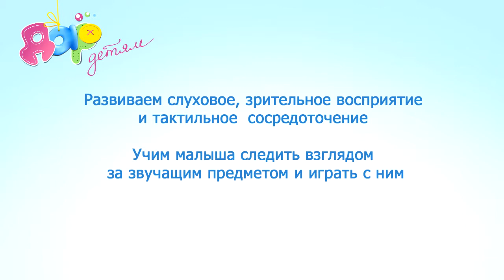Музыкально-ритмическая игра "Колокольчик"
Игра способствует развитию слухового, зрительного и тактильного восприятия.
Учит малыша следить взглядом за звучащим предметом.